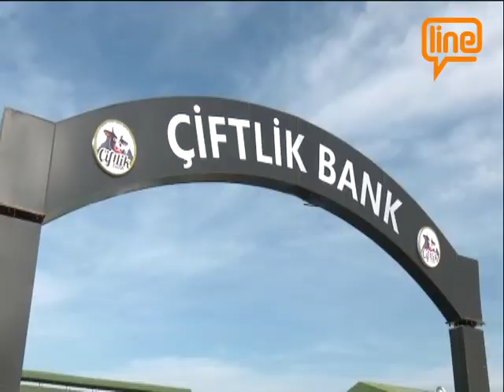Bursalı ‘Tosun’ Interpol’un En Çok Arananlar Listesine Girdi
Türkiye'de binlerce kişiyi, Çiftlikbank ile milyonlarca lira dolandıran Mehmet Aydın, Interpol'ün en çok arananlar 'Most Wanted' listesine girdi.